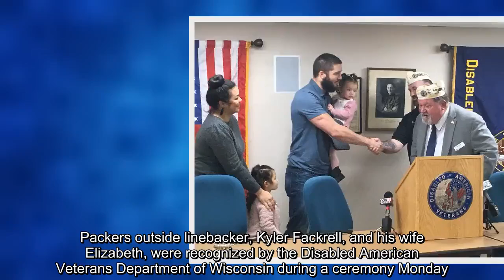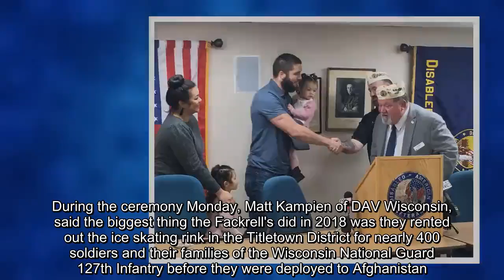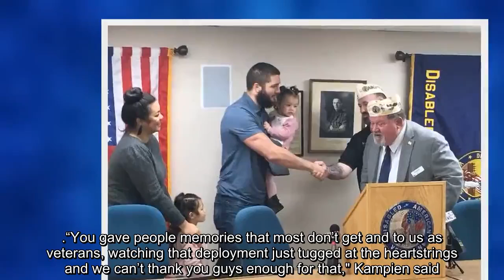Packers' Fackrell honored for work with veterans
A Green Bay Packers player and his wife were honored for their part in helping out local veterans.

Packers outside linebacker, Kyler Fackrell, and his wife Elizabeth, were recognized by the Disabled American Veterans Department of Wisconsin during a ceremony Monday.

“The Green Bay Packers are revered in the state of Wisconsin and to have someone with the stature of Kyler and his spouse come on board and support service members, veterans, that’s fantastic. It really boosts spirits and it’s good to know that folks are out there like that," said Mike Hert, department commander of DAV of Wisconsin. "Playing for the Packers, it’s a very busy life and to take a step away and go, hey, I need to help out the veterans, that’s huge.”

For the past three years, the Fackrell's have donated Thanksgiving dinners to veterans and their families, worked with the Green Bay Gamblers for Military Appreciation Night, given prizes for veteran picnics and Christmas parities and autographed Packers merchandise.
During the ceremony Monday, Matt Kampien of DAV Wisconsin, said the biggest thing the Fackrell's did in 2018 was they rented out the ice skating rink in the Titletown District for nearly 400 soldiers and their families of the Wisconsin National Guard 127th Infantry before they were deployed to Afghanistan.

“You gave people memories that most don’t get and to us as veterans, watching that deployment just tugged at the heartstrings and we can’t thank you guys enough for that," Kampien said.

Kyler says it's a huge honor to pay forward some of the blessings that he and his family have onto veterans and service members.